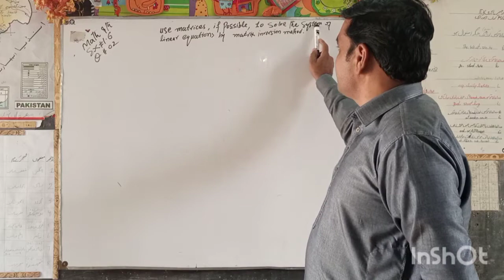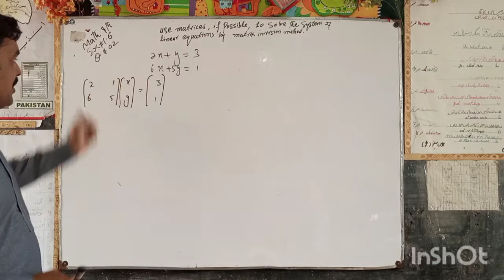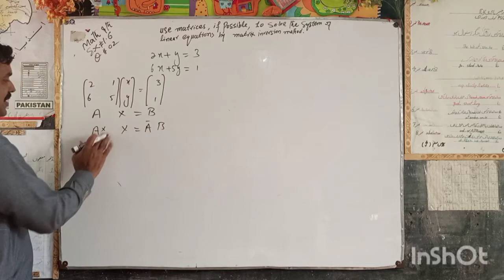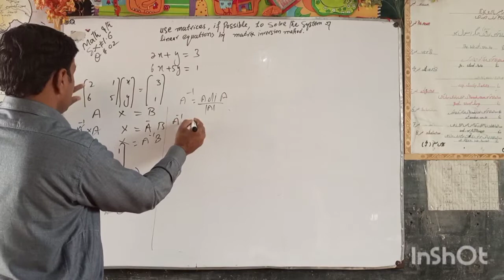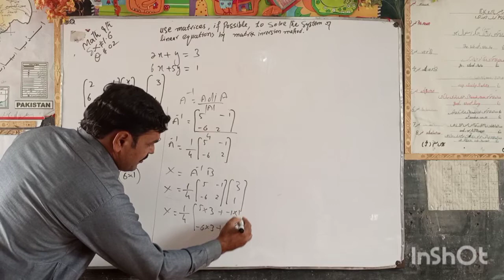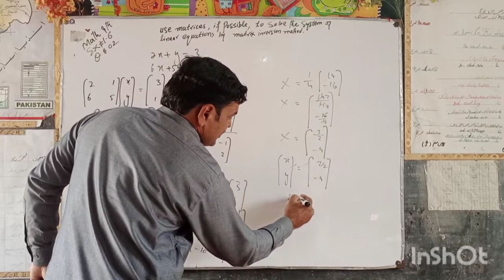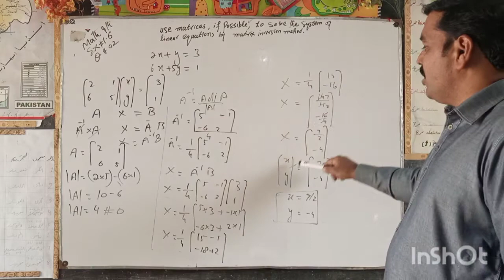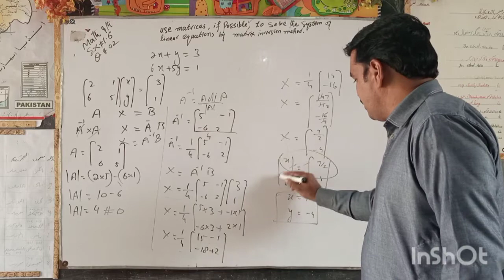9TH MATH CHAPTER#01 Exercise#1.6. Q# 01( part 2)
9TH MATH
CHAPTER#01
in this video we will teach you how solve the system of linear equations bmethody matrices inversion